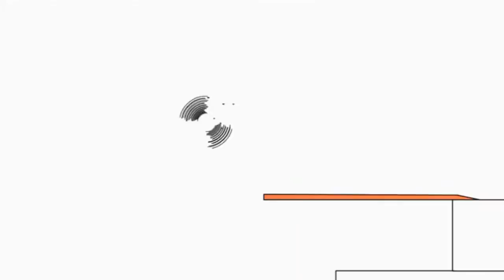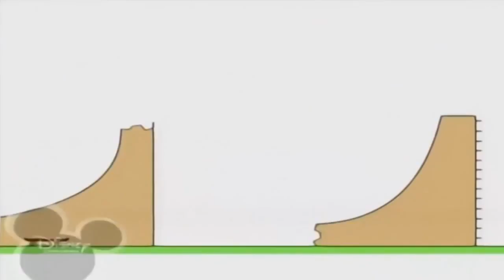Копія відео "Копия видео "Bruno The Great - Xenogenesis Song""